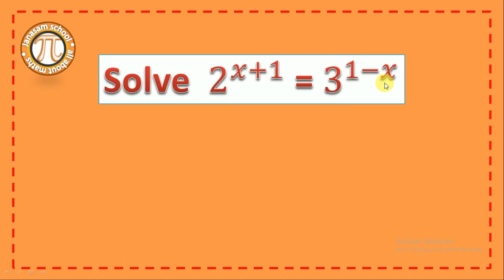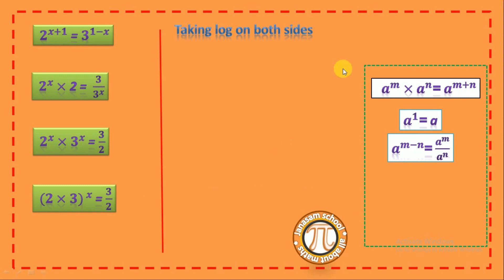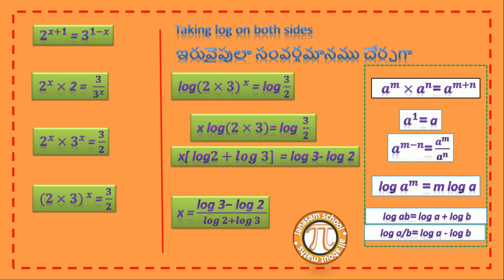logarithms Exercise 1.5-8 || 10th AP & TS || TM & EM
Solve  2^(𝑥+1) = 3^(1−𝑥)
2^(𝑥+1) = 3^(1−𝑥) అయిన x విలువ కనుక్కోండి?
 𝟐^(𝒙+𝟏) = 𝟑^(𝟏−𝒙)
 𝟐^𝒙 × 2 =  𝟑/𝟑^𝒙
 𝟐^𝒙 × 𝟑^𝒙 = 𝟑/𝟐
 〖(𝟐×𝟑)〗^( 𝒙) = 𝟑/𝟐
Taking log on both sides
 log〖(𝟐×𝟑)〗^( 𝒙) = log 𝟑/𝟐
 x log〖(𝟐×𝟑)"= log "  𝟑/𝟐〗^
 x = "log 3− log 2 " /(𝒍𝒐𝒈 𝟐+𝒍𝒐𝒈 𝟑)